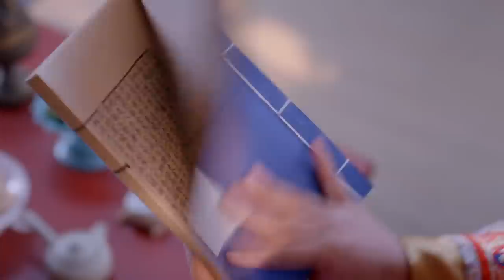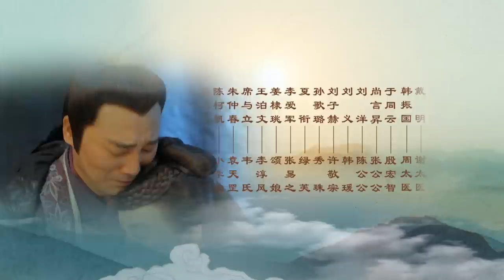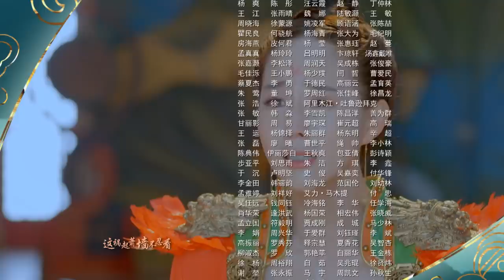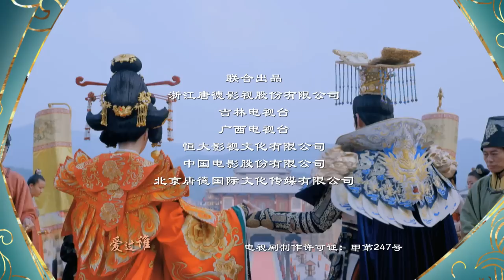MULTISUB 武媚娘传奇 EP 24| 才女上演从后宫到前朝的争斗